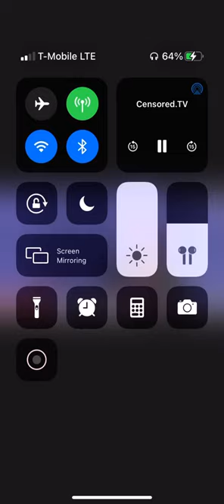Gavin Mcinnes Jordan Peterson